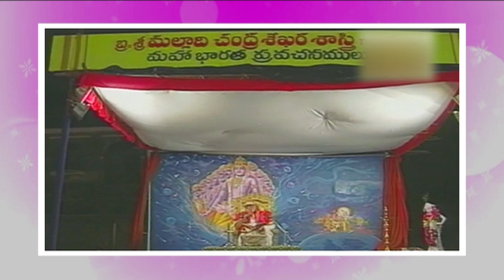శ్రీకృష్ణుడు యదువంశంలోనే ఎందుకు జన్మించాడు ? | Malladi Chandrasekhara Sastry | Maha Bharatam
Malladi Chandrasekhara Sastry

Malladi Chandrasekhara Sastry (born 28 August 1925) is a scholar and television personality who has specialized in the Vedas and Puranas texts in the Telugu and Sanskrit languages. His works have included commentaries on All India Radio during Bhadrachalam's Sitarama Kalyanam and Brahmotsavam festivals. For Ugadi day, he recites the Panchanga Sravanam (almanac reading). On television he hosts a show Dharma Sandehalu and Dharma Sukshmalu where he answers questions regarding the Purana and various aspects of Hinduism. The show is telecast on the Sri Venkateswara Bhakti Channel and formerly on the Doordarshan Saptagiri Channel. He is the principal of a college run by the trust named Tirumala Tirupati Devasthanams where they do pravachan (lectures) on the Puranas. He received the Raja-Lakshmi Award in 2005, and has also been conferred the title of Purana Vachaspati.